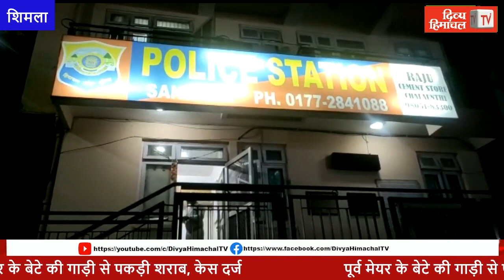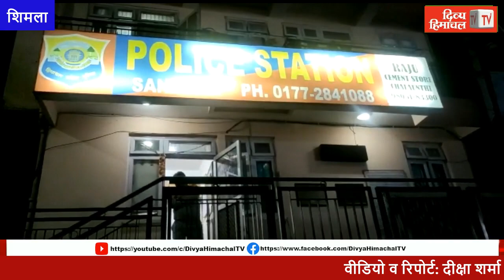पूर्व मेयर के बेटे की गाड़ी से पकड़ी शराब, केस दर्ज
*क्यों रो रही पूर्व मेयर सत्या कोंडल ?*divyahimachaltv dhtv,tvnews localnews divyahimachaltv dhtv tvnews tvnewslocal tvnewsnews tvnews Himachalkitajakhabren Himachalkilivenews Hpkitajanews HimachalPradeshkinews Himachal Pradesh ki khabren